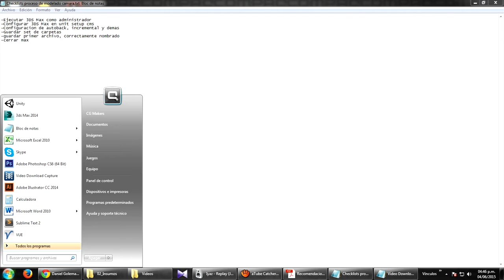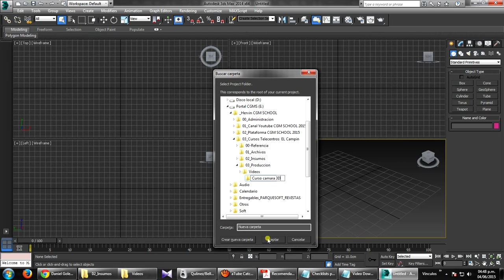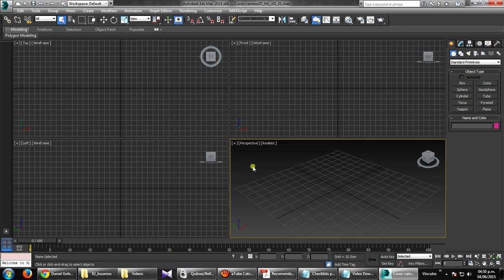Curso 3DS Max 2018 desde cero - 01- Configuracion y set carpetas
Modelado de producto 3D para publicidad y marketing [nivel básico]

Curso 3DS Max 2018 desde cero - puedes ver este cursos gratis

TEMÁTICA GENERAL
Animación Digital / Modelado / Marketing

RESUMEN
En este curso te mostraré paso a paso cómo desarrollar un articulo en 3D e integrarlo a tus campañas, pero lo más importante de este curso no es el producto realmente, sino el proceso con el cual podrás crear una infinidad de banners para tus publicaciones y catalogos.

DESCRIPCIÓN
Vas a aprender de cero a cien (0/100), los pasos necesarios y el debido proceso para sacar adelante tus proyectos. Utilizaremos los software Autodesk 3DS Max crearemos el modelado del producto 3D, renderizamos con Luxion Keyshot y en el programa Adobe Photoshop haremos PosT-producción para generar un Banner publicitario para tus campañas.

IMPORTANCIA DEL CURSO
Dada la tendencia actual del uso de las artes gráficas para la Televisión, Cine y Publicidad, se hace pertinente el aprendizaje del Arte y las técnicas que promuevan las líneas de desarrollo audiovisual integrado al ámbito de la animación 3D.

SUBCATEGORÍAS
Animación Digital, 3D, Autodesk 3DS Max, Adobe Photoshop, Luxion Keyshot, YouTube

Agradecemos mucho que te tomes el tiempo para valorar este curso y su profesor una vez finalizado. Nación TIC

Sabemos de tu pasión por el mundo digital, por eso Nación TIC ha llegado para ofrecerte todo un universo de contenidos de formación que podrás utilizar para convertirte en un experto en Animación Digital y Videojuegos.

Semana a semana, Profesionales de la industria te entregarán información valiosa para que aprendas de forma rápida y apliques tus conocimientos en poco tiempo. Anímate, comienza esta aventura con nosotros, ¡conviértete en un ¡Digital Master!

Un curso más de 3DS Max [Intermedio] : "Cómo crear emblemas o logos tipo Game of Thrones en 3D"